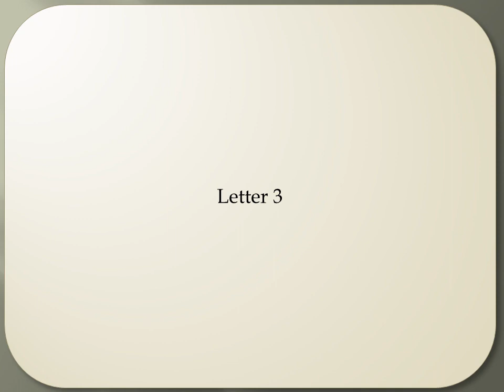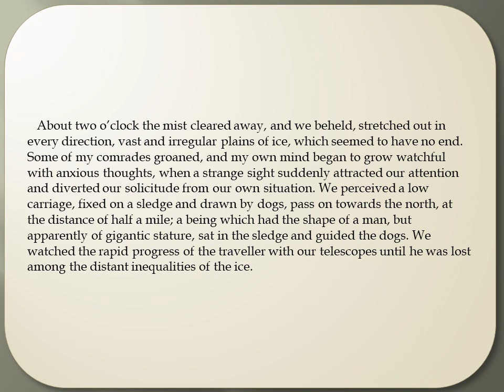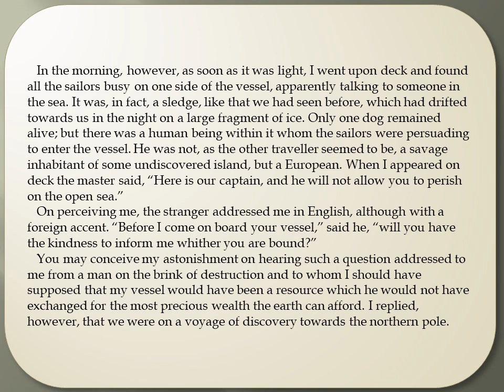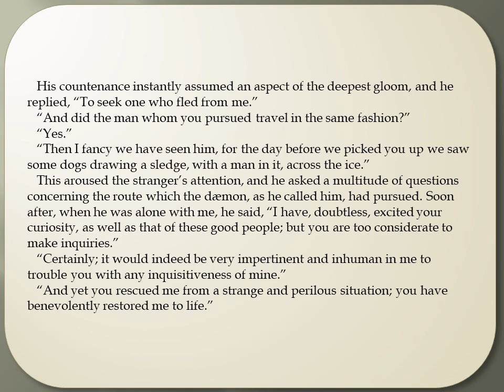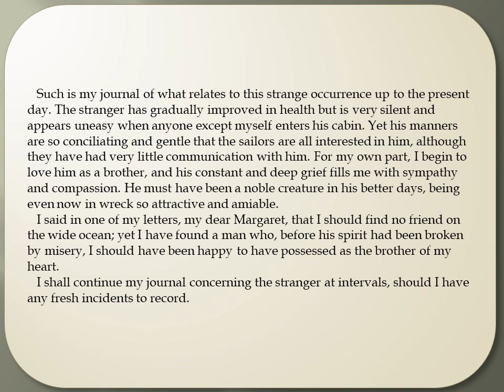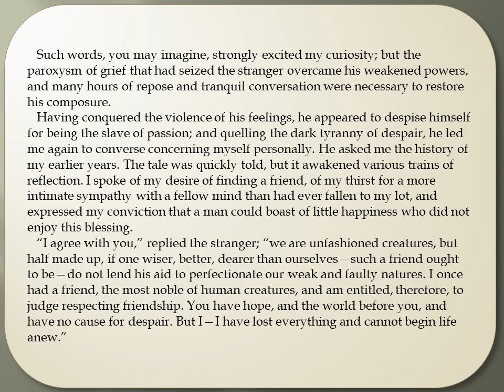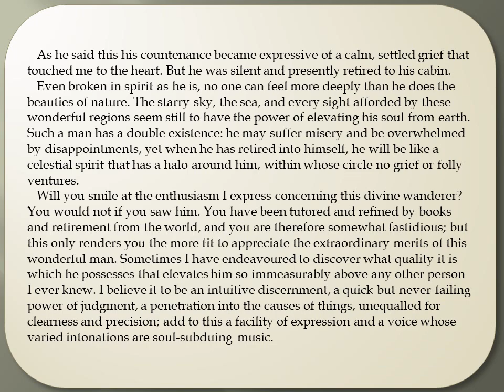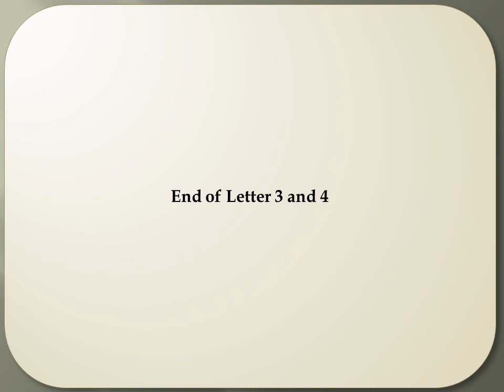Frankenstein Letter 3 and 4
A rescue from the ice.